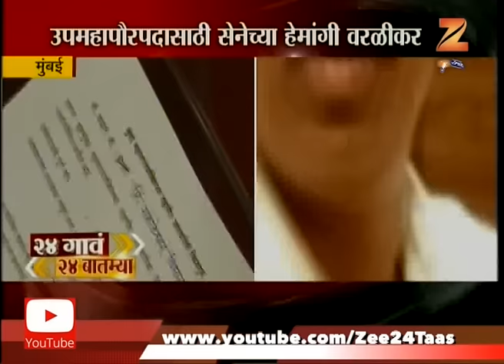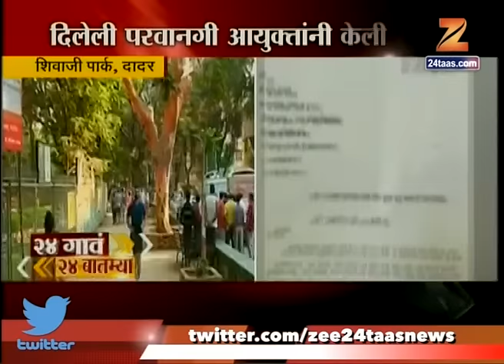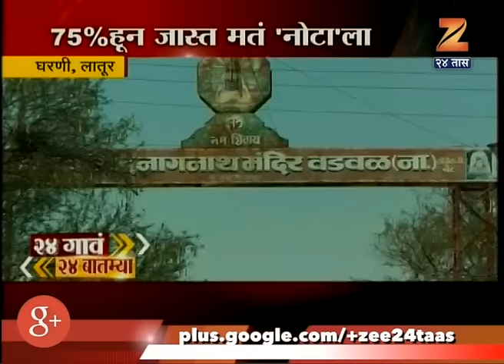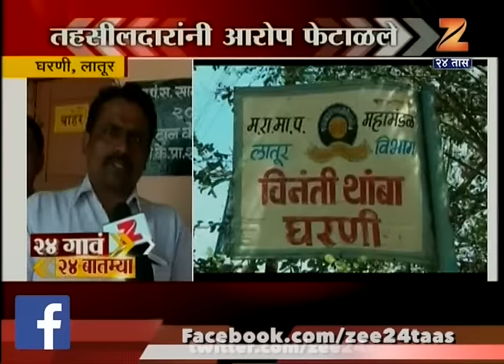24 Gaon 24 Batmya 4th march 2017